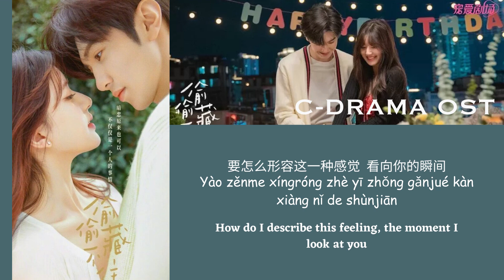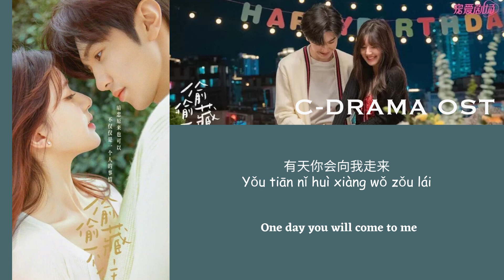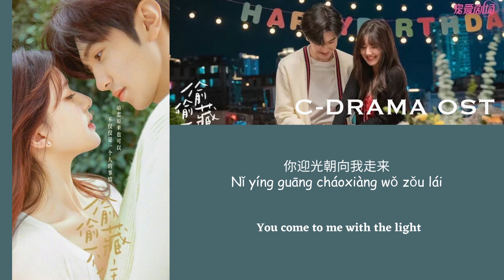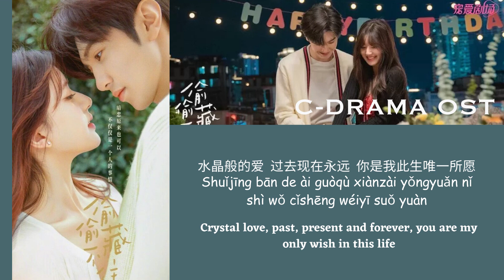You Are My Only Wish 你是我此生唯一所愿 - Zhang Bichen 张碧晨 (Hidden Love OST) C-DRAMA OST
You Are My Only Wish 你是我此生唯一所愿 - Zhang Bichen 张碧晨 (Hidden Love OST) lyric video
Song name 歌名: You Are My Only Wish 你是我此生唯一所愿
Singer 歌手: Zhang Bichen 张碧晨
Drama name: Hidden Love 偷偷藏不住
Translated to English by: Cdrama Lovers